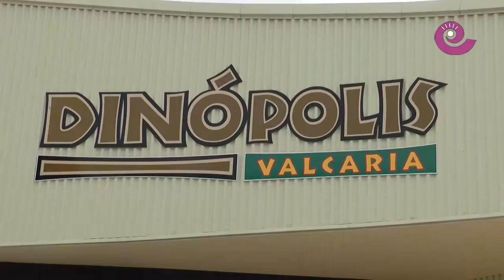La Comarca.tv - Rudi visita Híjar, Ariño, Andorra y Molinos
La presidenta del Gobierno de Aragón, Luisa Fernanda Rudi, visitó el miércoles 29 de abril las localidades de Híjar, Ariño, Andorra y Molinos. En su visita al Balneario de Ariño destacó la importancia del FITE para incentivar el turismo en las comarcas del Bajo Aragón histórico.